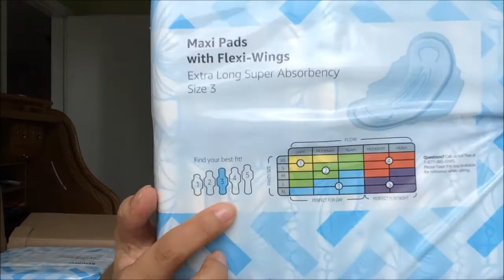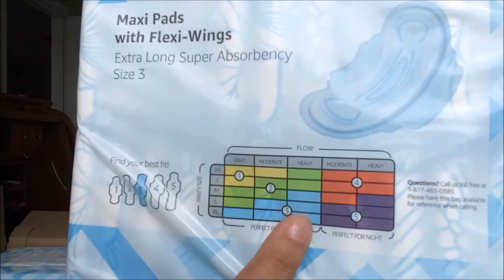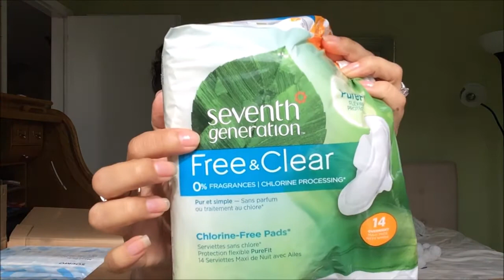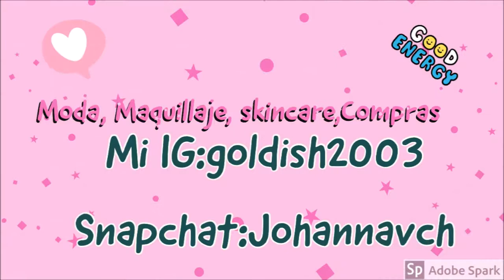Shopping Haul Compras en K-MART &